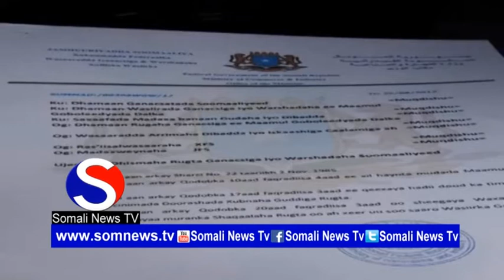Rugta Ganacsiga Soomaaliya ayaa ka Hadashay Go'aankii Wasaaradda Ganacsiga ay ku Baa'bisay Jiritaank